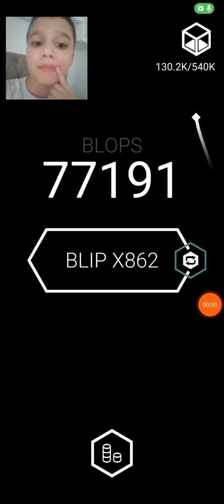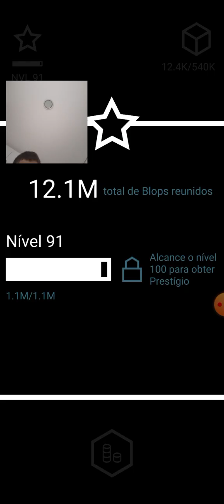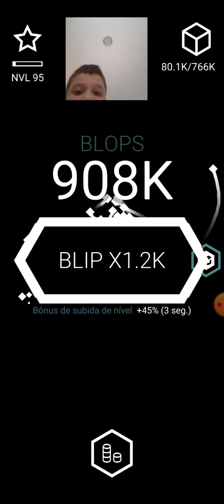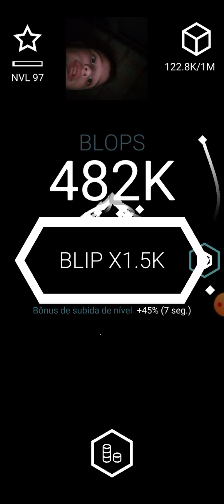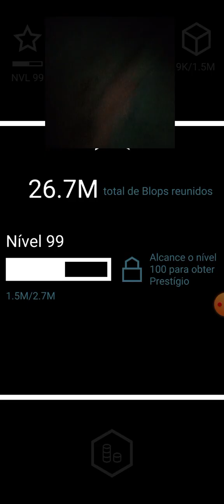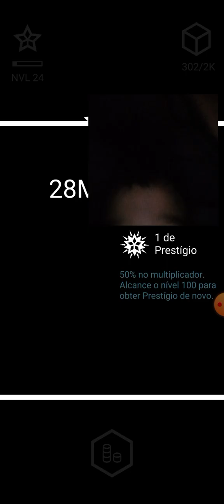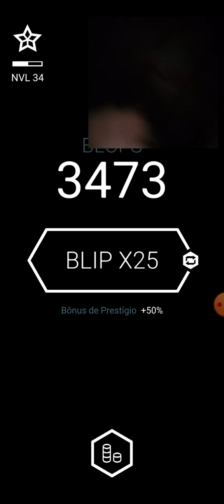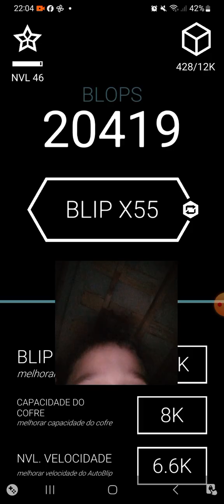Mosaic: Blipblop gameplays videogames part 2: Prestige